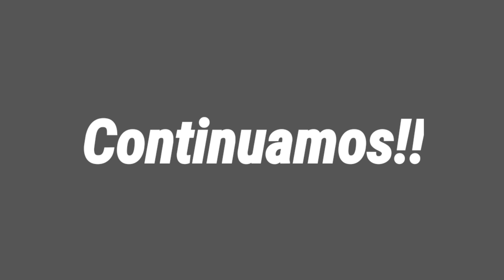Así Compartimos De Un DELICIOSO Almuerzo Con Los ABUELITOS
Si deseas comunicarte con nosotros escríbenos al whatsap: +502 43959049